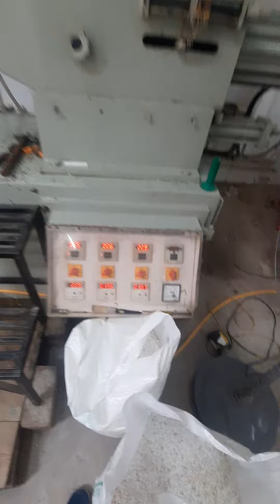600gm INJECTION MOULDING MACHINE | JOB WORK | CONTACT – 8006844518